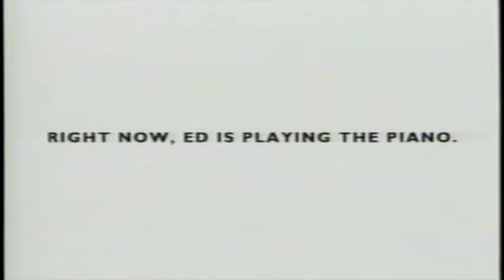Right Now You Could Be